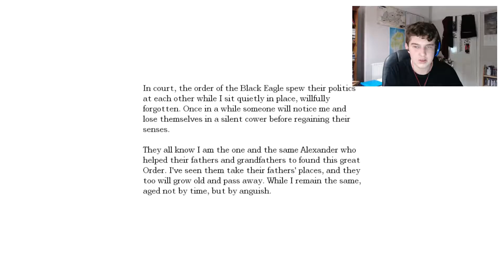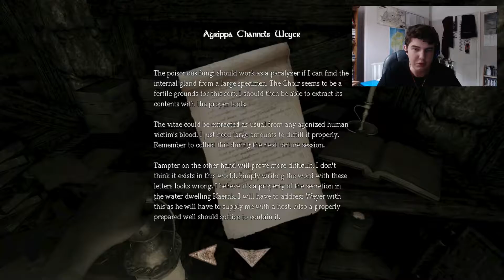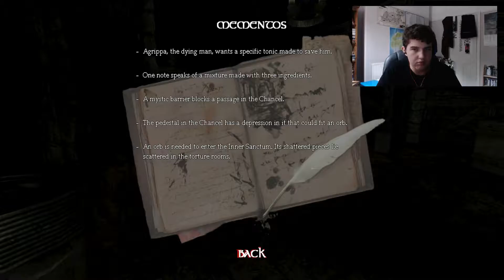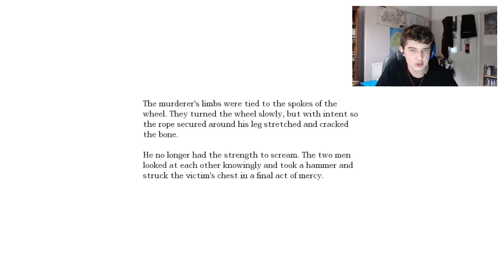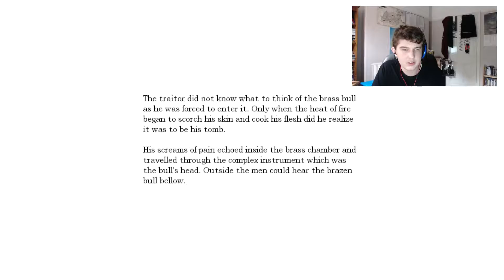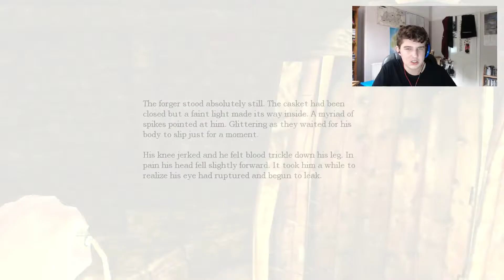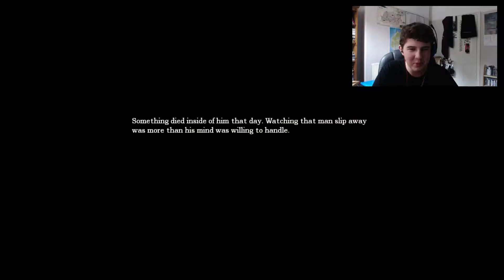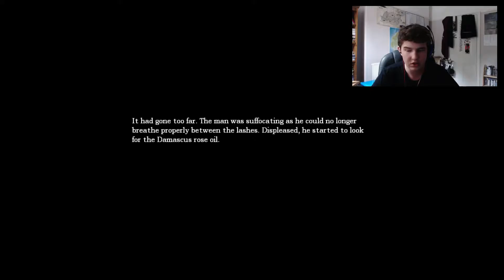THE CHOIR | Amnesia: The Dark Descent [Ep. 11]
In this episode we fix the machinery in the Nave, opening the doors to the Choir and Transept. After speaking to Agrippa, who wishes for us to acquire some ingredients for a tonic, we head to the Choir and collect the orb pieces and fungi there. After this, we return to the Nave and collect some Kaernk saliva for the tonic before entering the Transept.

PSN - BritshGamerX98
Steam - michael.hillyard98